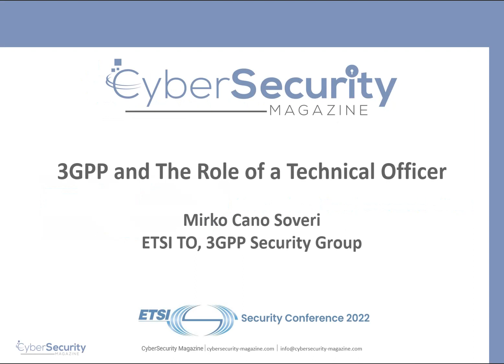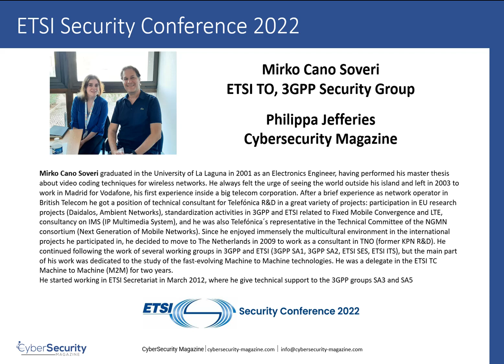ETSI Security Conference 2022 - Role of Technical Officer with Mirko Cano Soveri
At ETSI Security Conference 2022, Philippa Jefferies spoke to Mirko Cano Soveri, Technical Officer at ETSI, giving technical support to the 3GPP groups SA3 and SA5.
They spoke about 3GPP, his role as Technical Officer, and what makes his work in standards so interesting.

Special thanks to ETSI for organising and hosting the conference, as well as Claire Boyer for helping us before and during the event.

During the conference we spoke to many of the experts and speakers there, talking about topics such as the future of security of mobile networks, the role of standards, machine learning, trust in security, and many more.

Keep an eye out over the next month for all our discussions from the ETSI Security Conference 2022!